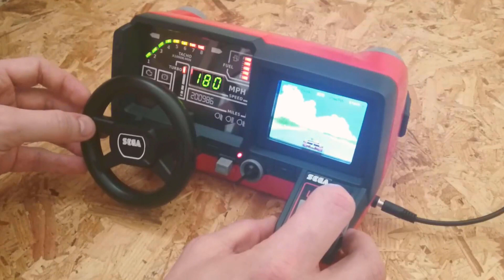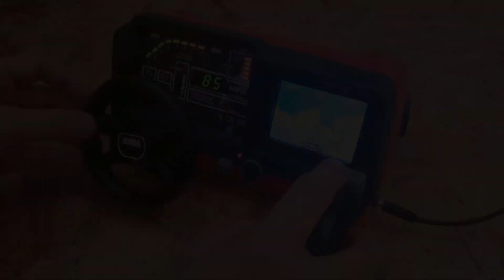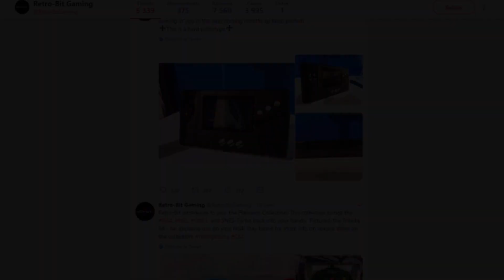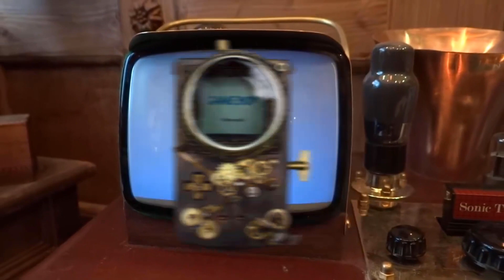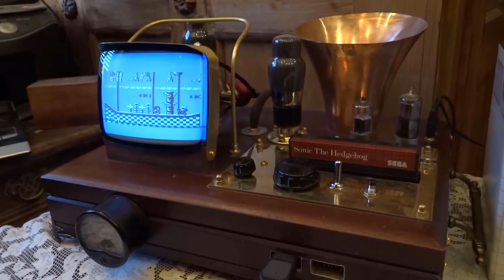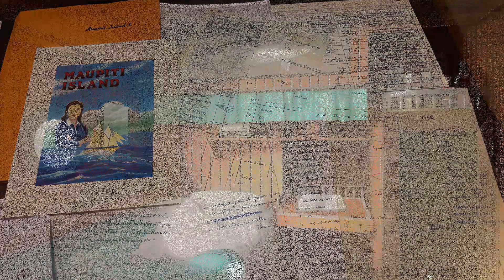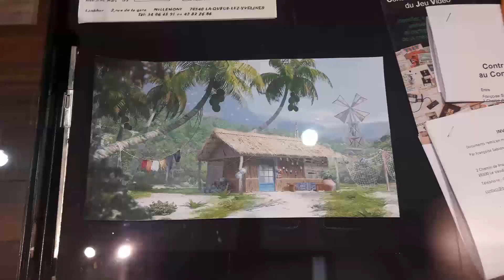⏪ Double Back # 04 ⏪ [ Jan 2019 - Niv 3/3 ] Actu Retrogaming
Au sommaire de ce 4ème épisode :
00:15 OutRun se lance sur Switch !

02:03 Katana Zero - l'art divinatoire de la tuerie

03:29 Retro-Bit expose le prototype d'une nouvelle Sega Nomad !

04:47 Demon's Tilt - le cousin démoniaque de Devil Crush

06:03 So 19ème ! la SEGA Master Systeampunk !

07:34 Mettez vite le grappin sur ce prototype Darkwing Duck !

08:59 Dragon's Lair Trilogy sur Switch - Die and retry and retry encore !

10:15 Rikki et Vikki ou la belle vie sur Atari 7800 !

11:39 Le Manoir de Mortevielle - le trophée du Tilt d'or 1987 mis aux enchères !

14:05 Lunark - mi Flashback, mi lui-même

Rendez vous pour le prochain épisode le 07 février 2019